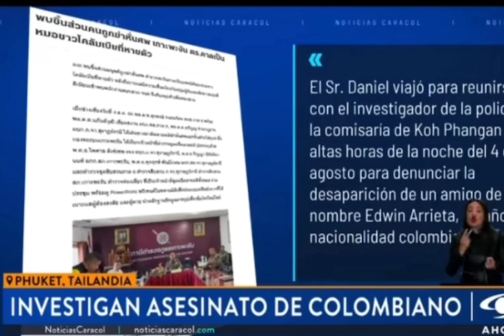💥 "HORRIBLE" EL HIJO DE RODOLFO SANCHO SE ENFRENTA A PENA DE MUERTE POR ASESINATO 🫣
HORRIBLE ASESINATO COMETIDO POR EL HIJO DE RODOLFO SANCHO QUE LE PODRÍA COSTAR LA PENA DE MUERTE. 😮

Bienvenidos a este canal de YouTube: Hola bienvenidos a este canal se llama PRENSA DEL COTILLEO dónde os voy a comentar, noticias de última hora y de actualidad, salseo marujeo si no quieres perderte nada no lo dudes y suscríbete para estar enterado y enterada de todo. 😉